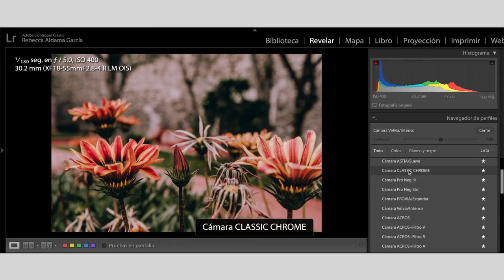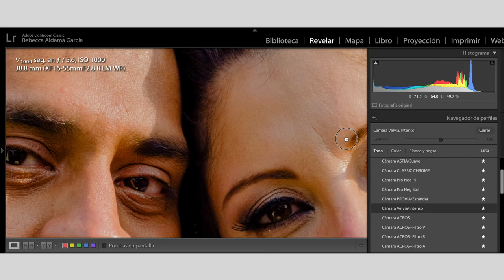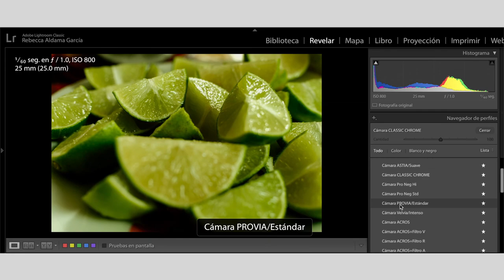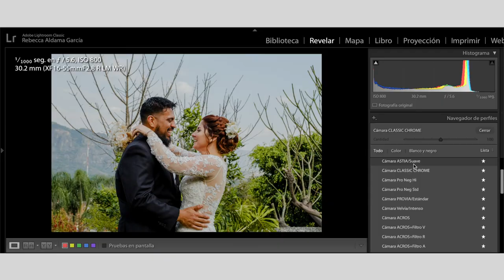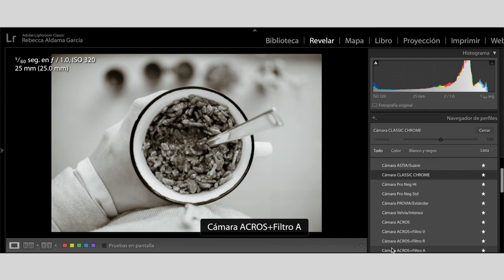¿Qué son las simulaciones de Fujifilm, de dónde salieron y cómo usarlas?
Las simulaciones que vienen incorporadas en las camaras de la serie X de de Fujifilm: Velvia, Provia, Astia, Classic Chrome, Eterna, Pro Neg Hi y STD fueron creadas con un proposito especifico.

El pasado de la fotografía digital sin duda esta en la fotografía análoga y eso es algo que Fujifilm ha sabido aprovechar a través de sus simulaciones de película que se han incorporado a las cámaras mirrorless de la serie X.

Astia, Velvia, Provia, Classic Chrome y Eterna con sus excepciones han sido concebidas en un inicio como película fotográfica,  y actualmente han sido incorporadas a las cámaras de la serie X de Fujifilm como simulaciones de película. En este video te cuento sobre cuál de todas estas simulaciones ha venido de una cinta hecha para cine y otra hecha a solicitud de fotoperiodistas.